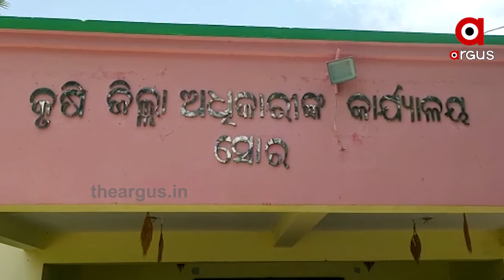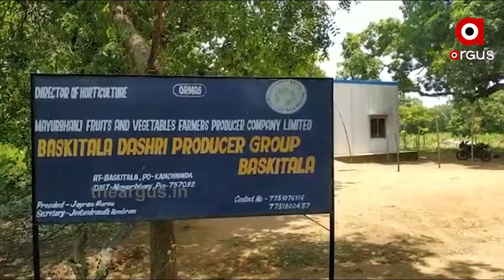ଅମ୍ଫନ ଭାଙ୍ଗି ଦେଇଛି ମକା ଚାଷୀଙ୍କ ମେରୁଦଣ୍ଡ...|TheArgus